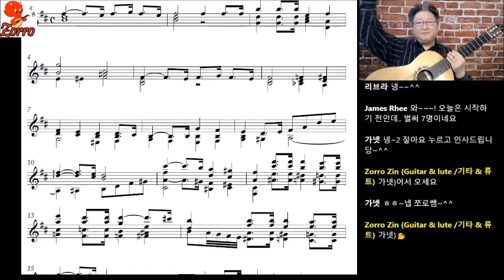대성당 2악장, 힌트(11), 첫 마디 부터~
대성당 2악장 첫 마디부터 연습합니다.

이 영상은 2022년1월28일에 방송했던 "Live30분연습"에서 발췌하고 편집을 했습니다.

대성당 2악장을 처음 시작하는 분에게 아주 쬐끔~ 도움이 되는 힌트입니다.
La catedral (Barrios Mangoré, Agustín 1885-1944 )

James Rhee님이 작업한 악보를 사용합니다. 악보가 필요하시면 간단하게 연락 주세요. 무료로 드립니다.
James Rhee님의 네이버 카페 "Classical Guitar Korea Standard"
에 많은 방문 바랍니다. 거기서 많은 자료를 구할 수 있어요.